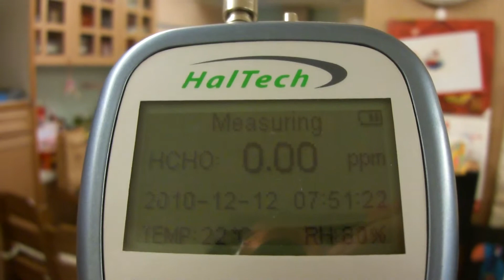裝潢一年後，甲醛偵測為零。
一年前裝潢好噴了10%濃度的光觸媒來分解甲醛。一年後偵測的數值為0。